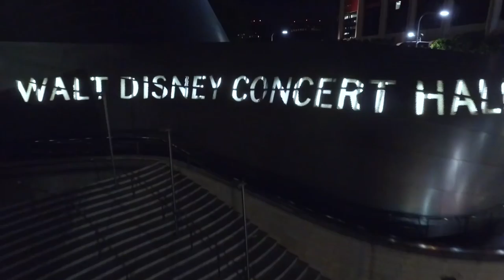Drone Reel / Shot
Nick Brazinsky aka @NICKYFILMS
Aerial Cinematography Reel 2015
All shots were taken on the DJI Phantom 3